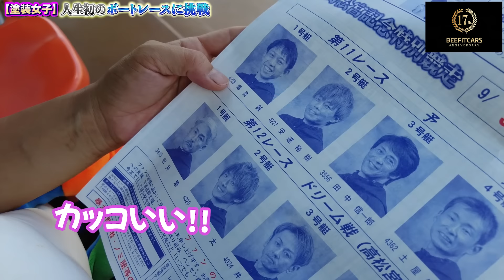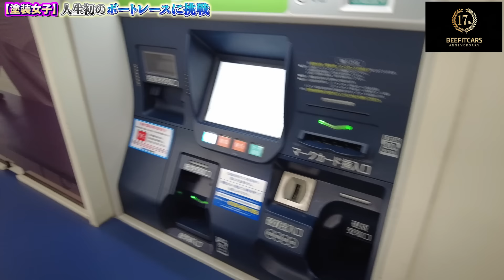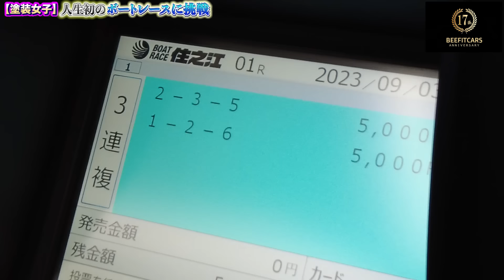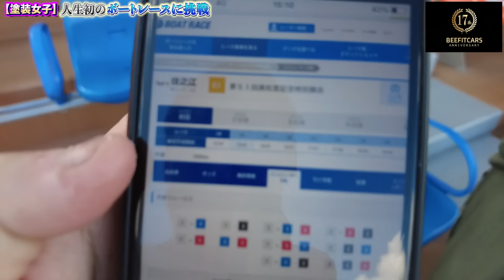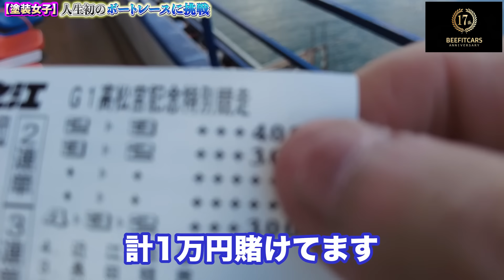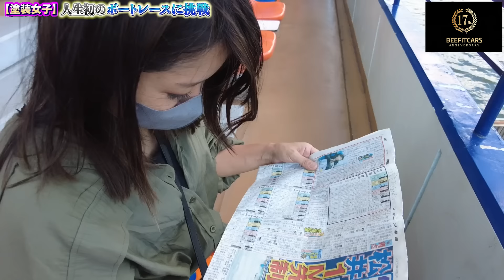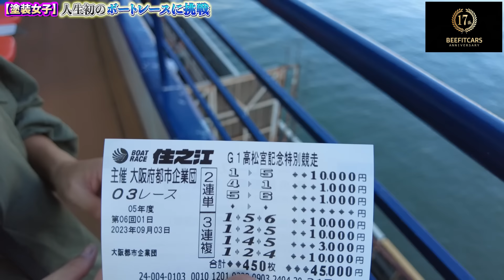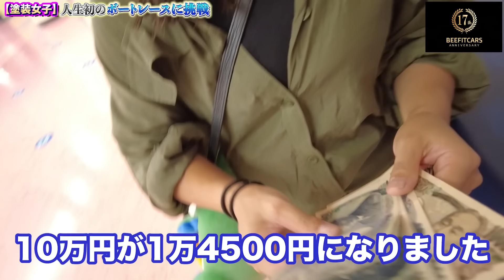【神回】実は塗装女子のプライベートはギャンブルで豪遊生活だった？！BICチャンネル番外編